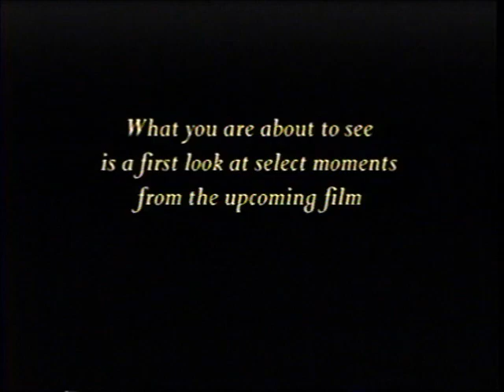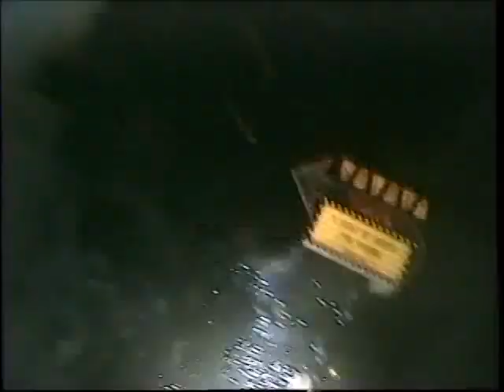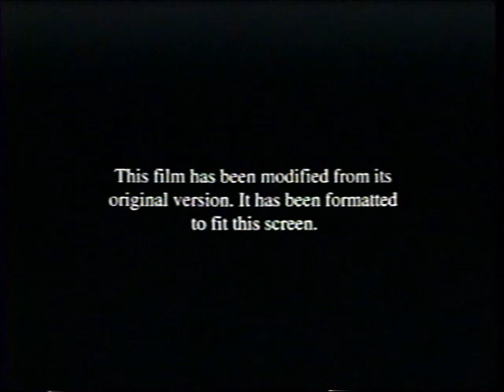Opening and Closing to The Mummy Returns VHS (2001)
Tape distributor: Universal Studios Home Video
Original release date: October 2, 2001
Catalog number: 86741
Tape printed in the 34th Week of 2001 (Between August 19, 2001 and August 25, 2001)

Contents for the opening:

1. Dr. Seuss' How the Grinch Stole Christmas trailer
2. Tremors 3: Back to Perfection trailer
3. The Scorpion King sneak peek
4. Universal Theme Parks promo
5. Universal Studios Classic Monsters Collection trailer
6. Jurassic Park III trailer
7. MPAA Rating screen
9. Warning screen
10. Format screen
11. Universal Pictures logo

Contents for the closing:

1. Alphaville logo
2. MPAA Rating screen
3. LIVE: Forever May Not Be Long Enough music video
4. The Mummy Returns soundtrack promo
4. The Mummy Returns video game promo